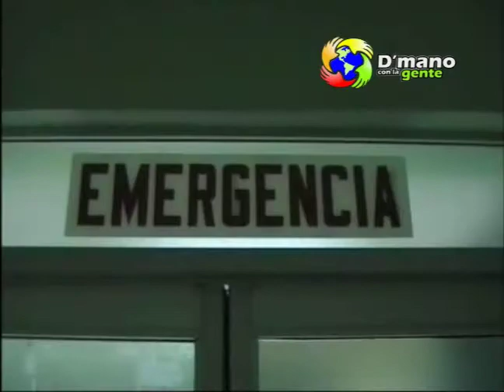VEHICULO DESCONOCIDO ATROPELLA ESTE SEÑOR